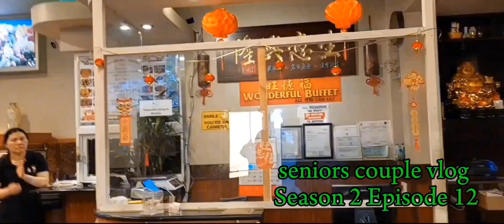seniors couple vlog GOES BACK TO USA FROM CANADA VIA PEACE ARCH BORDER A DAY BEFORE GOING TO JAPAN.